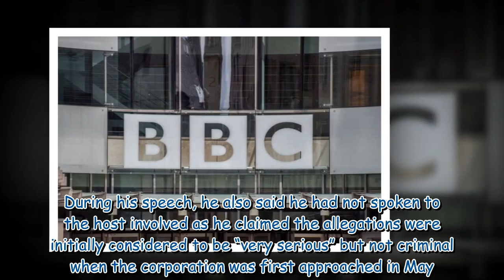Piers Morgan urges BBC presenter to 'defend himself' as pressure mounts